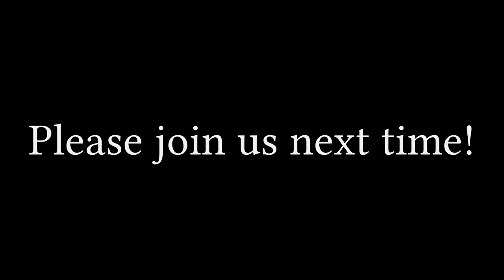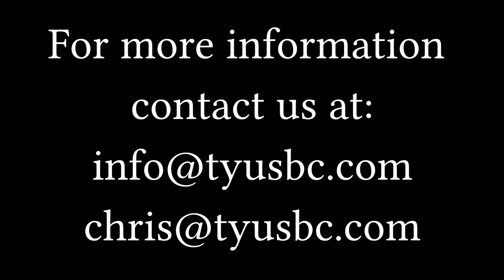WHEN WE ARE - June 20, 2021